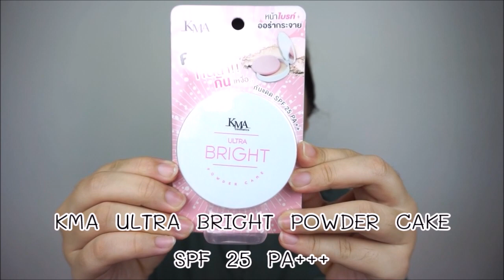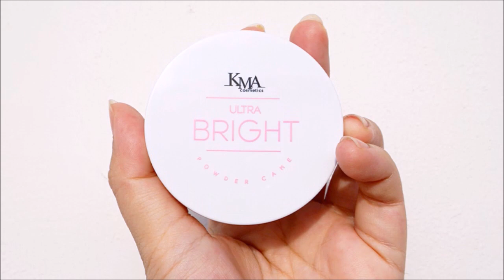รีวิวแป้ง KMA ตัวใหม่ ในเซเว่น จะรอดหรือจะร่วง มาพิสูจน์กันค่ะ!!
เคเอ็มเอ อัลตร้า ไบร์ เพาเดอร์ เค้ก เอสพีเอฟ 25 พีเอ+++ (KMA Ultra Bright Power Cake SPF 25 PA+++) สี C1 ปริมาณ  6 กรัม ราคา 169 บาท ในเซเว่นจ้า
CONTACE ME 🌿แวะมาติดตามช่องทางอื่นได้น้า🌿